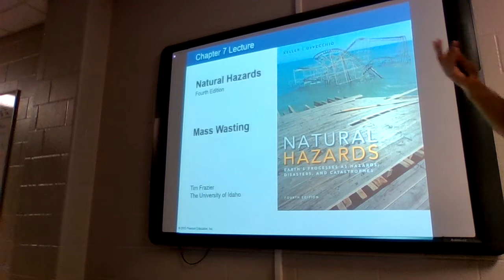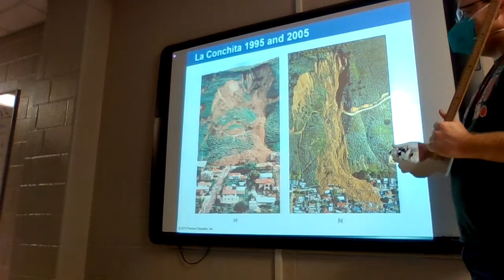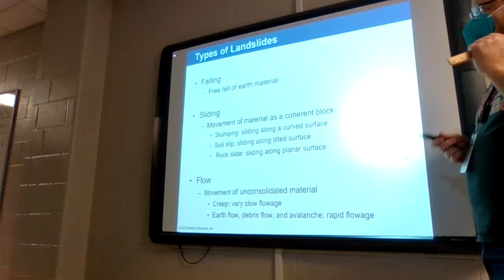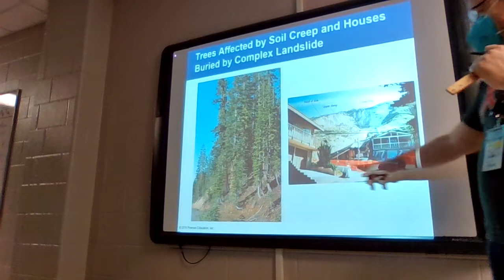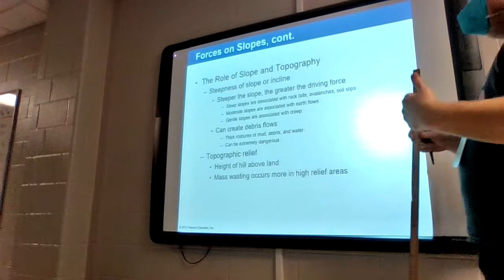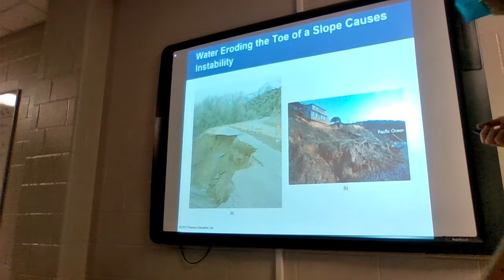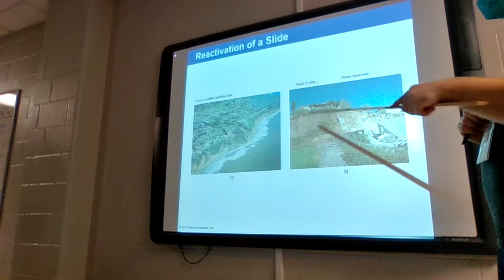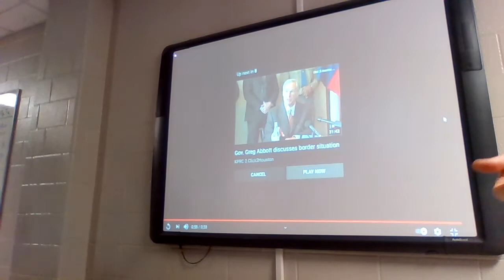Chapter 7 - Mass Wasting #1